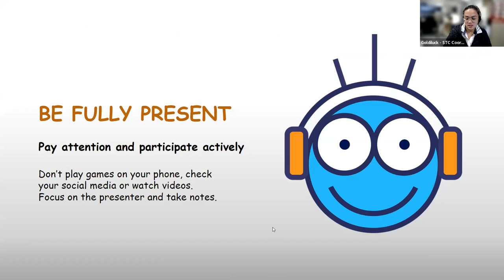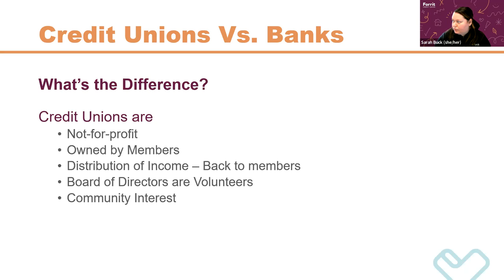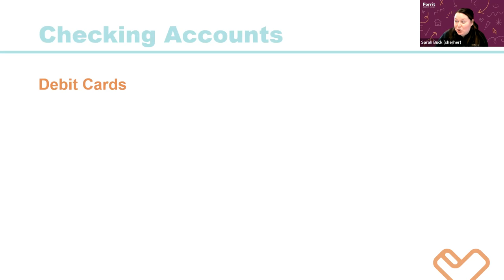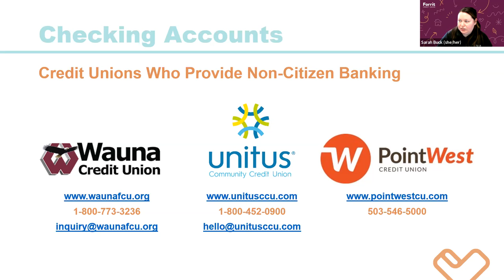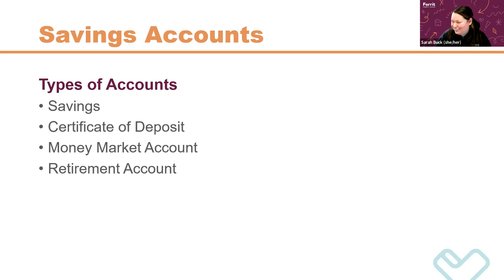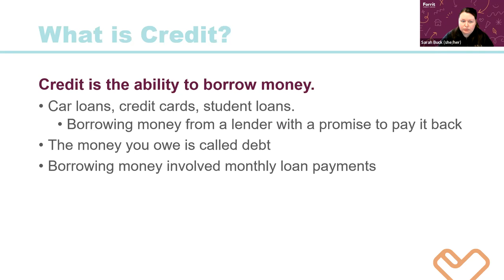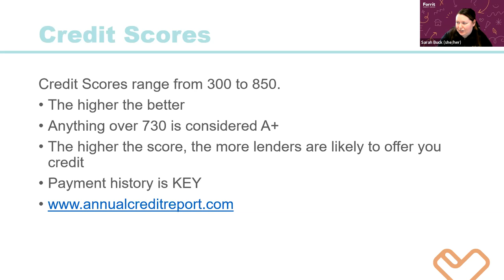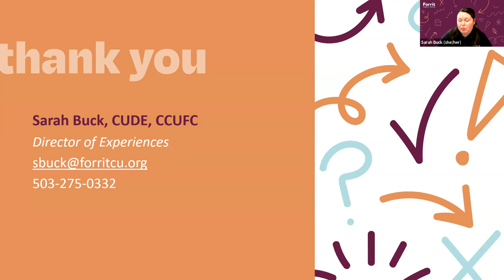Banking Basics with Forrit CU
Do you have money? Learn how to set yourself up for financial success! Opening a bank account, saving for a major purchase, being smart about credit and more!

For more information on future events or the student evaluation form go to our